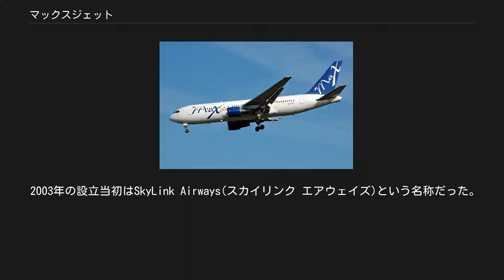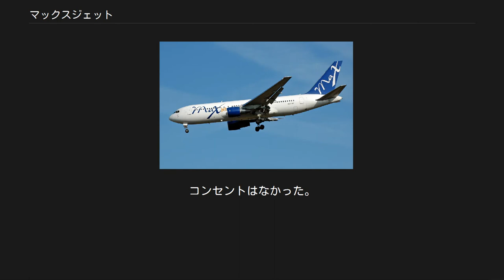マックスジェット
マックスジェット(MAXjet Airways)は、2003年に設立された全席ビジネスクラスの格安航空会社である。
2007年12月24日に同社は定期便の運航を停止した。
 アメリカとヨーロッパを結ぶ大西洋路線は古くから需要が大きく、低価格競争が進んでいた一方で、ビジネス需要の高まりに応えるべく、ビジネスクラスのサービス・価格競争も早くから始まっていた。
 マックスジェットはそこに全席ビジネスクラス・しかも低価格という触れ込みで参入した。
 2003年の設立当初はSkyLink Airways(スカイリンク エアウェイズ)という名称だった。
 2005年4月25日に社名をマックスジェットエアウェイズに変更し、同年8月23日には飛行に関する認可が下り、12月1日からニューヨーク―ロンドン間で運航を開始した。
 ボーイング767-200の機内 その運賃が大手航空会社のプレミアムエコノミー並みの価格であったことから、当初はビジネスクラスにのるだけの費用は出ないが、プレミアムエコノミーなら利用できるといった、企業の中級幹部などの客を中心に好評を博した。
 また、同社は新機材の導入に伴って、アメリカ国内やカリブ海方面およびヨーロッパへのチャーター便の運航を開始する。
2006年にはゴルフのライダーカップのアメリカチームのためのチャーター便まで運航した。
 さらに新規路線として、ロサンゼルス・ラスベガスなどの西海岸へも運航していた。
 2007年6月には搭乗率が80%を超えるなど、その搭乗率は決して低いものとはいえなかった。
しかし、近年の原油高やブランド力の不足、また他社のビジネスクラス割引運賃などに押され、富裕層の顧客の獲得にも苦戦し、経営は悪化していった。
 2007年12月7日、上場していたロンドン証券取引所での取引が中止された。
これにより最大の資金調達策が消えたことになる。
 12月23日にはフィナンシャル・タイムズが同社が必死に資金繰りを行っていて、金融支援策を受ける可能性があると報じた。
クリスマスの休暇時期に当たる同日に運航を停止したことによって、多くの予約客たちが空港に取り残されるという事態が生じた。
なお、その客たちについてはコンチネンタル航空、イオス・エアラインズやシルバージェットなどが代行輸送を行っている。
 なお、通常、連邦倒産法第11章を適用された企業の場合は、経営再建に向けて外部からの財政支援を受けながら事業を継続するのが普通だが、同社はその道を選ばずに今後は運航を行わない方針であった。
 しかし2008年3月、同社はNCAスポーツグループから資金提供を受け、チャーター便専門の航空会社として運航を再開すると発表した。
 定期運航路線のみ ボーイング767-200ER 座席は2-2-2配置の革張りシート。
最大160度まで倒れるようになっていた。
シートピッチは60インチ。
 映画や音楽などは座席備え付けのものではなく、「MAXplayers」と呼ばれるポータブルモニターシステムを各人に貸し出していた。
コンセントはなかった。
 機内食は通常のビジネスクラスの食事に加え、シャンパンやワインを提供していた。